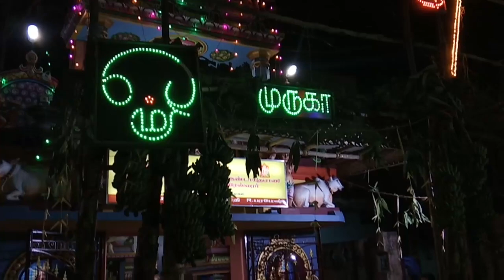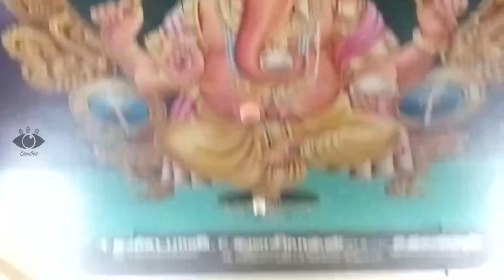Sri Sundhara Vinayagar ThiruKovil Kumbaabishagam Cuddalore Port | AllRoundTamizha | ravi Creation